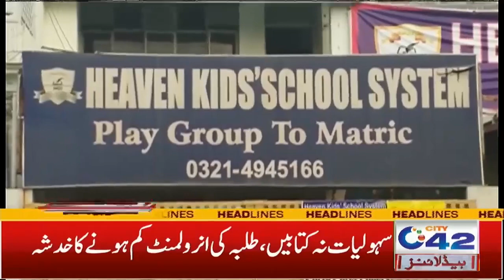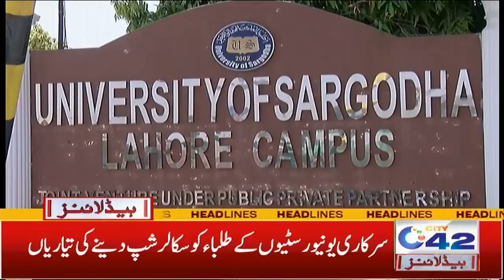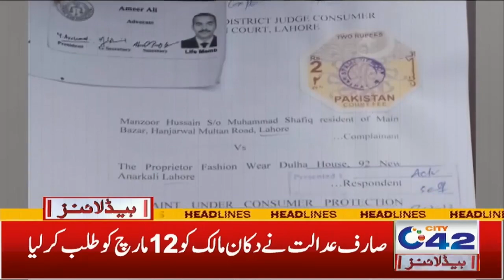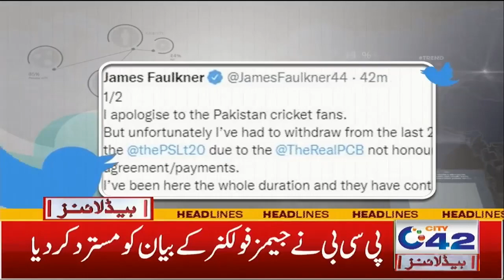Dengue Cases Again Rise | 3am News Headlines | 20 Feb 2022 | City42